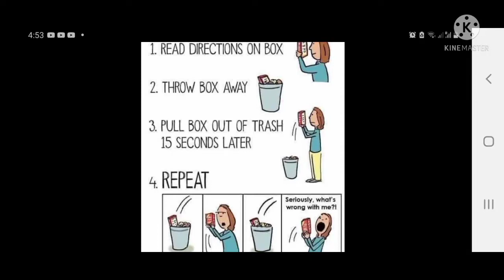karioka & coffee are perfect combination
karioka & coffee are perfect combination after a busy day